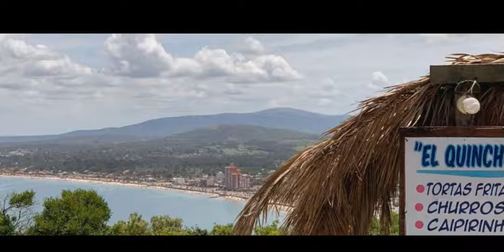How to migrate to Uruguay